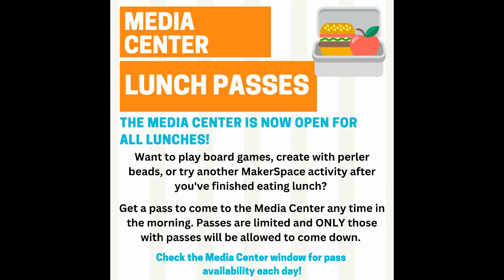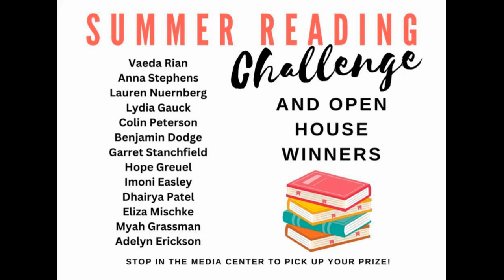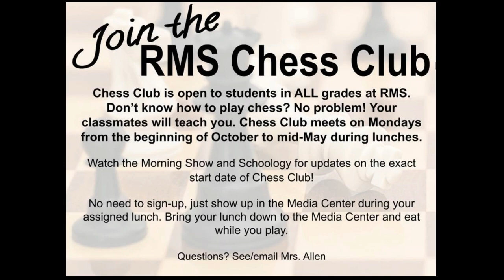GMRMS! Friday, September 22nd, 2023